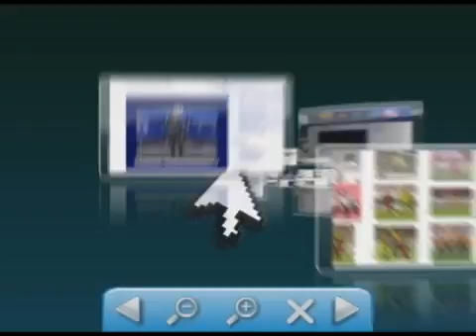Combate a dengue em Rio Branco